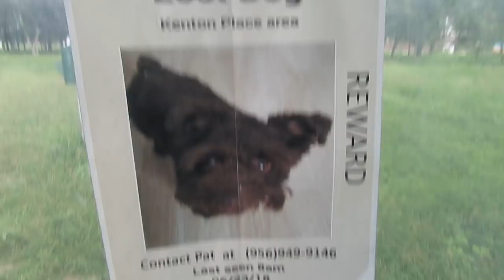WHAT THE GOVERNMENT DOESNT WANT US TO KNOW!!!